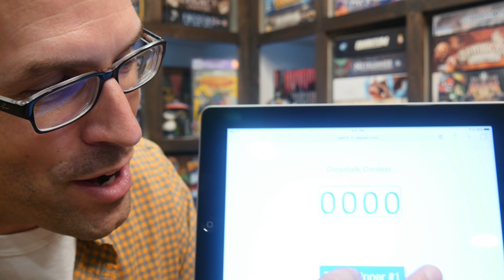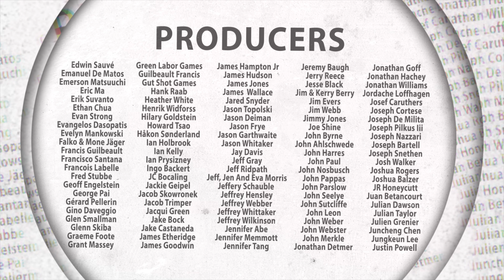Season 7 Fundraiser - Update 4